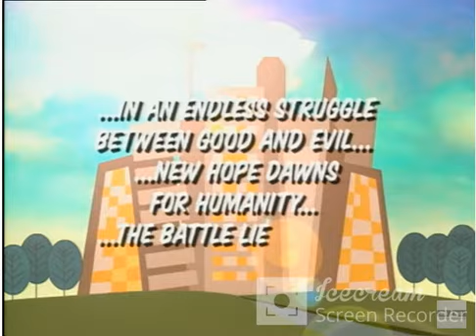jimmy ever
maria prusse malle art rogvi WTF er det michaels kælder tænkehatten guld dennis tine maria louliving lasse   spørg casper   kristine sloth gex rombinsamse rasmus brohave flamesman1 kender du det gutterne jaxstyle marckoz hd morten husum mongo tv
lars theilade  ex on the beach danmark jimmy sørensen rasmus paludan Yibi
 Udamo  nye borgerlige pernille vermund Liberalis Dansk patriot skinhead punk Inger Støjberg
 johnni gade